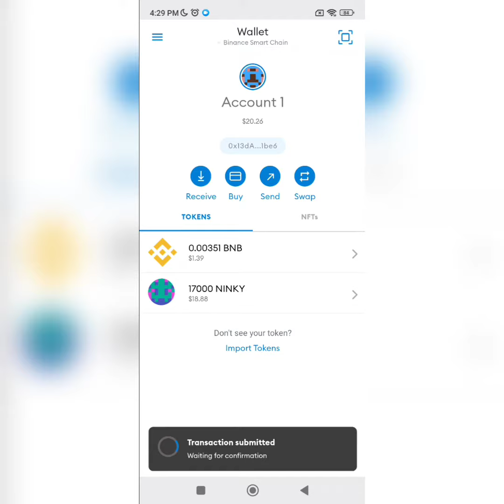PROMOTING HERO TO LEGENDARY BATTLE TOMO [Golem]